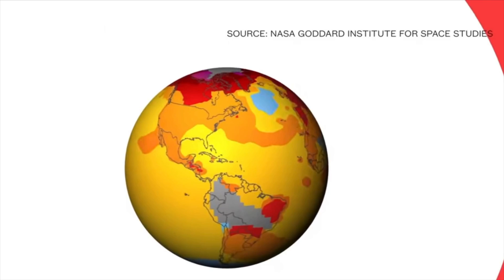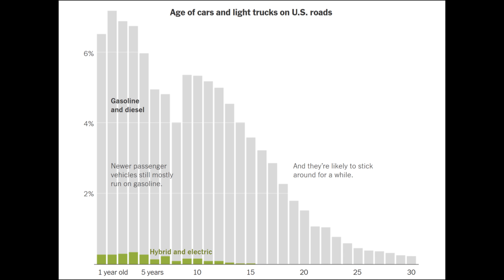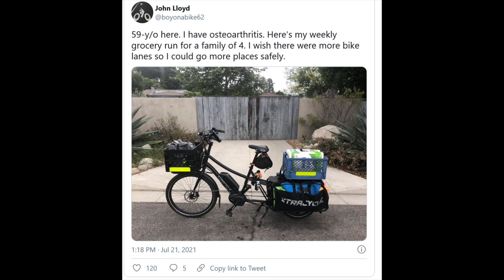Micromobility - the EV's of the future